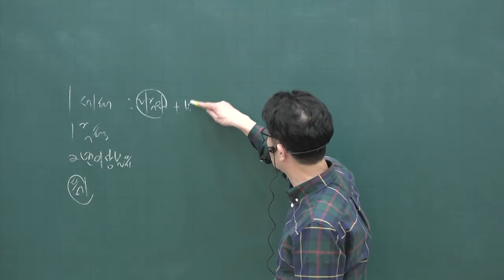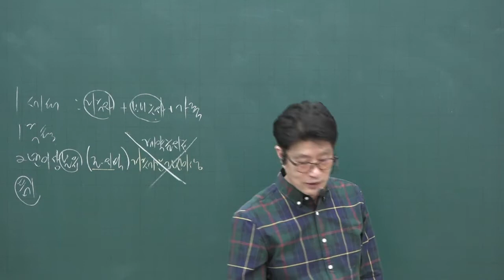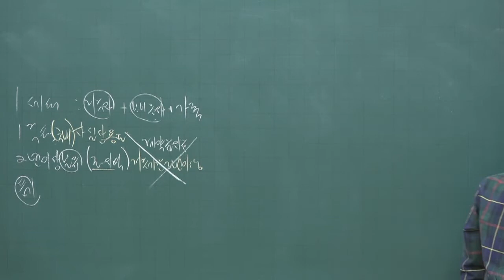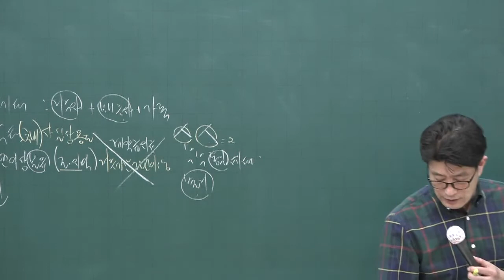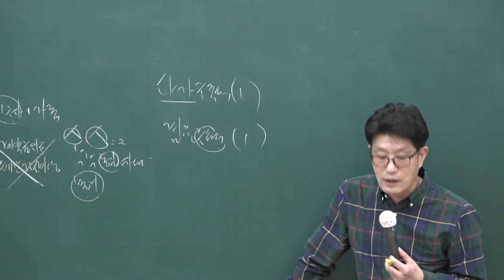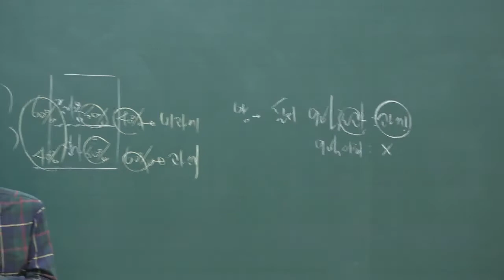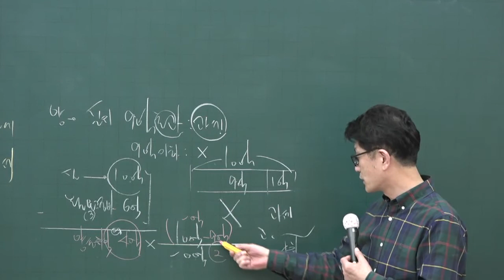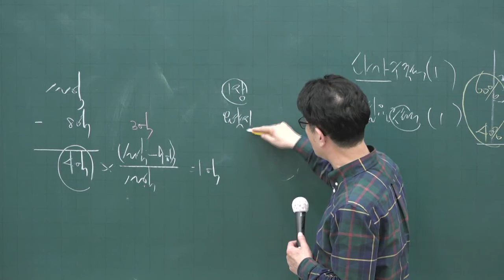[공전무] 2020년 공인중개사 부동산세법 1세대의 의의 고급이론 4-17